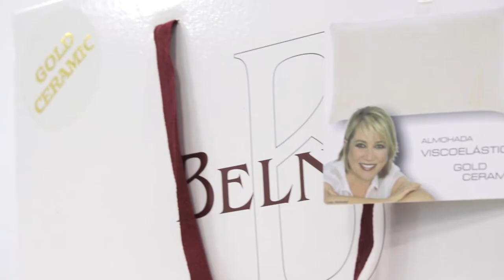Almohada viscoelástica Gold Ceramic - Miroytengo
Almohada viscoelástica Gold Ceramic ideal para tu descanso 😊 La mejor almohada viscoelástica en relación calidad - precio. Sus beneficios te ayudarán a que descanses plácidamente y te levantes con energía. Las ventajas que te ofrece esta almohada viscoelástica para niños o adultos son importantes para estar bien cada día tras levantarse.

Esta almohada viscoelástica es de firmeza media y transpirable. Dispone de funda, que podrás quitar para lavarla. Es de fabricación nacional. Su núcleo viscoelástico confiere el máximo confort. El hilo cerámico de la funda exterior favorece una correcta presión arterial y la regulación de la temperatura corporal.

Con certificado ecológico OEKO-TEX® y OKREACH® de uso seguro garantizado.

Además, viene con caja para que puedas transportarla fácilmente.

Disponible en varias medidas. Puedes comprar la almohada aquí 👉🏼

Ahora mismo no tenemos a la venta el mueble que aparece en el vídeo. Pero podrás encontrar otros modelos similares en nuestra web 🎉

🔥 También puedes encontrarnos en redes ¡Síguenos! 😊

🏠  Miroytengo Tu tienda online de muebles en España
⭐️ Ideas que inspiran 💙 Muebles que decoran

Nota: las condiciones de venta vigentes serán las que puedes ver en nuestra web.